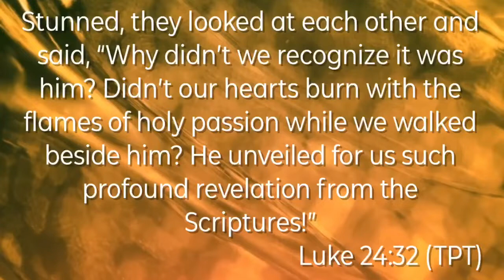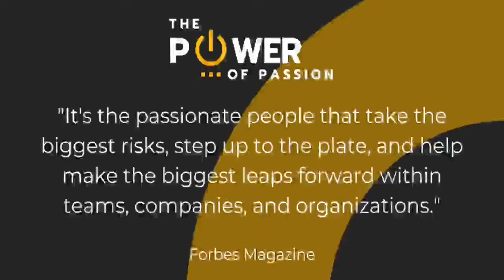The Power of Passion | Dave Ragan